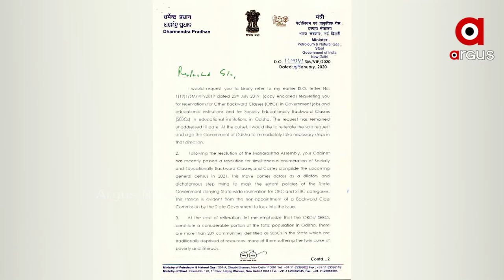ପଛୁଆ ବର୍ଗଙ୍କ ବିକାଶ ପାଇଁ କେନ୍ଦ୍ରର ବଡ଼ ପ୍ରୟାସ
ପଛୁଆ ବର୍ଗଙ୍କ ବିକାଶ ପାଇଁ କେନ୍ଦ୍ରର ବଡ଼ ପ୍ରୟାସ I 127 ତମ ସମ୍ବିଧାନ ସଂଶୋଧନ ବିଲକୁ ନେଇ ରାଜ୍ୟସଭାରେ ଚର୍ଚ୍ଚା I ପଛୁଆ ବର୍ଗଙ୍କ ବିକାଶ ପାଇଁ ବଡ଼ ପଦକ୍ଷେପ ଗ୍ରହଣ କରିଛନ୍ତି ମୋଦି ସରକାର
ବିଲରେ ସଂଶୋଧନ କରାଯାଇ ନିଜସ୍ବ ଜାତିଭିତ୍ତିକ ତାଲିକା ତିଆରି କରିବା ପାଇଁ ରାଜ୍ୟ ଓ କେନ୍ଦ୍ର ଶାସିତ ଅଂଚଳକୁ କ୍ଷମତା ପ୍ରଦାନ କରୁଛି ଓବିସି ସଂଶୋଧନ ବିଲ ।